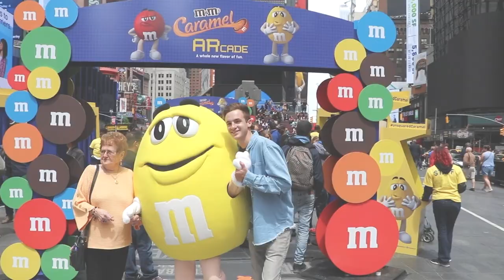EATING M&M'S WITH MY GRANDMA IN NYC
We spent the day in Times Square with M&M'S, Thanks to M&M'S for sponsoring this video!
Check out new M&M'S Caramel and join the fun on Blippar